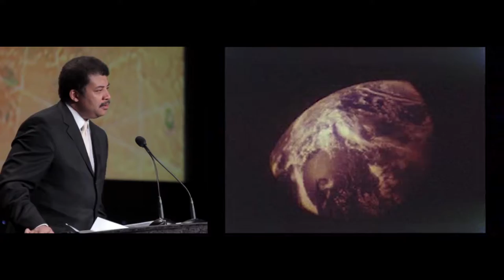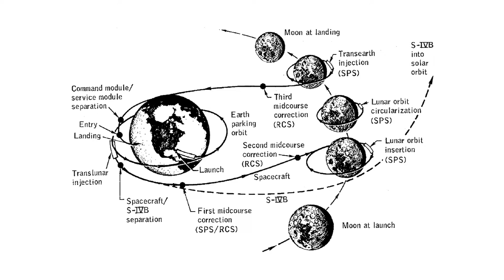5h19m09s01f Apollo 8 Earthrise Captivated Students and Changed World - TR2016a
Apollo 8's lunar fly-by produced Earthrise: "the most influential environmental photograph ever taken".

Dr. Neil DeGrasse Tyson:
Apollo 8. An underappreciated Apollo mission. Most people never heard of it. Apollo 8, what's that? Excuse me, that was the first time anybody ever left Earth. There was Earth. Seen, not as the mapmaker would have you identify it. No, the countries were not color coded with boundaries. We went to the Moon, and we discovered Earth.

Gordon McDowell:
Apollo 8 was enough... to change how we saw ourselves, and spark an interest in science and engineering. Kids wanted to be astronauts long before we touched down on the Moon.

So why was the stated goal a risky Apollo 11 moon landing, and not the more attainable Apollo 8 fly-by?

Because one could be articulated easily, and leveraged the nation's pop-culture understanding of space travel. Apollo 8 was orbital mechanics and delta-vee. Even today, Neil DeGrasse Tyson is still explaining the difference between low earth orbit, and honest-to-goodness space.

Textbooks, they have to fit the Moon on the same page as the Earth. So you think Moon is much closer than it actually is.

Gordon McDowell:
Understanding what made Apollo 8 worthwhile was not a part of the culture.

Apollo 11, that was stepping out onto an alien world. We got that. We'd read books about it, watched movies about it. You understood the implication the moment you heard it.